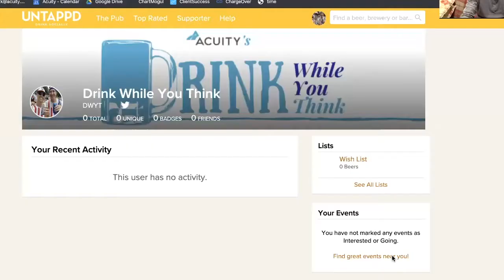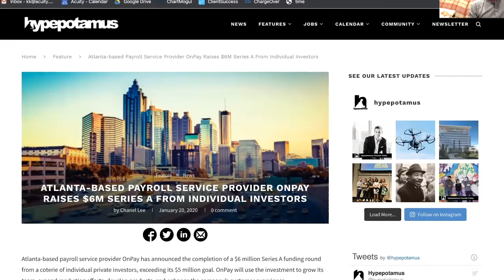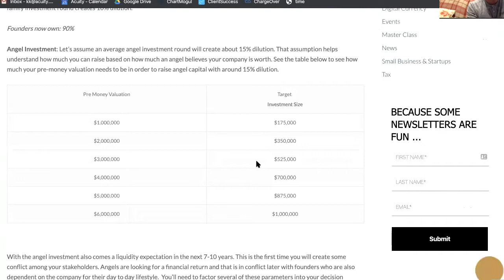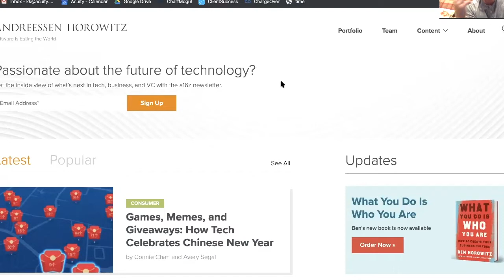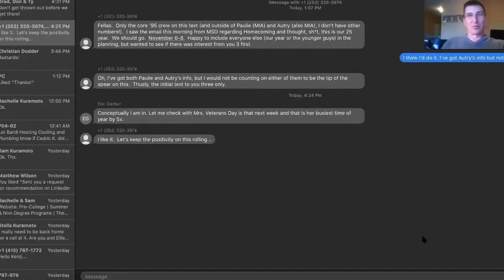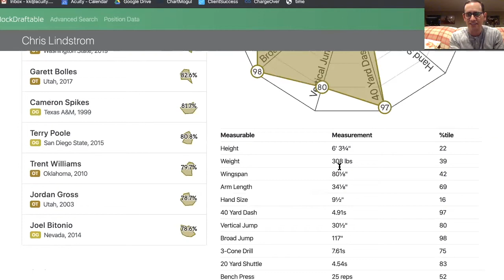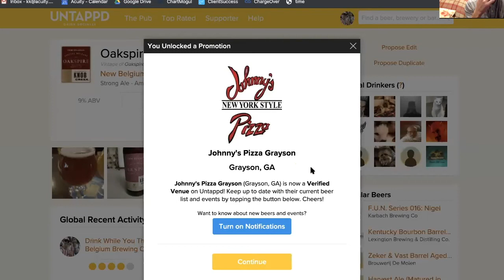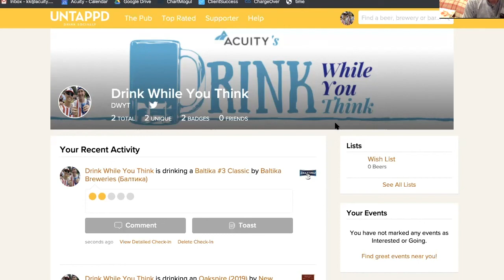Onpay raises $6M, Matthew hangs with Chris Lindstrom, and Kenji pursues the art of 'mise en place'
In this episode, Kenji and Matthew discuss Onpay's million-dollar funding success and when venture capital is a good fit, plus who to follow in the industry, Matthew's football fan experience and Kenji's plans to achieve the ultimate 'mise en place' kitchen!

𝐖𝐡𝐚𝐭 𝐰𝐞'𝐫𝐞 𝐝𝐫𝐢𝐧𝐤𝐢𝐧𝐠:
🍺 𝐍𝐞𝐰 𝐁𝐞𝐥𝐠𝐢𝐮𝐦'𝐬 𝐬𝐩𝐞𝐜𝐢𝐚𝐥 𝐫𝐞𝐥𝐞𝐚𝐬𝐞, '𝐎𝐚𝐤𝐬𝐩𝐢𝐫𝐞' - "A limited-edition collaboration between New Belgium and Knob Creek, Oakspire is a unique bourbon barrel ale aged with bourbon-steeped oak spirals and char from inside the barrel. Smooth notes of toffee, vanilla and caramel wrap up with a pleasantly warm finish."

🍺 𝐁𝐚𝐥𝐭𝐢𝐤𝐚'𝐬 𝐜𝐥𝐚𝐬𝐬𝐢𝐜 𝐑𝐮𝐬𝐬𝐢𝐚𝐧 𝐛𝐞𝐞𝐫, '𝐁𝐚𝐥𝐭𝐢𝐤𝐚 #𝟑' - "a foamy, golden brew with a delicate hoppy flavour, brewed by using first-class malt."

𝐖𝐡𝐚𝐭 𝐰𝐞'𝐫𝐞 𝐭𝐡𝐢𝐧𝐤𝐢𝐧𝐠:
- @5:29 Onpay raises $6M in Series A funding, exceeding $5M goal
- @5:55 Thoughts on venture capital - who is it right for?
- @14:49 Bootstrapping vs. Venture Capital - Matthew's blog
- @16:50 Individuals in the industry to follow - Kenji's faves
- @18:37 Dinner with the Atlanta Falcons' Chris Lindstrom
- @26:14 'The most organized man in the world' talks agendas and the art of 'mise en place'

Article for figuring out if venture capital is a good fit